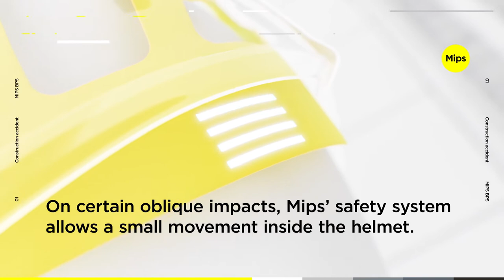How Mips works in a safety helmet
To view, access or download 'How Mips works in a safety helmet' in any other language, please and enjoy our media library to its full extent